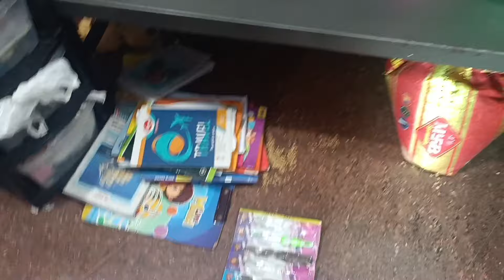😓ಅಯ್ಯೋ ದೇವರೆ ಕೂಡಿಟ್ಟ ದುಡ್ಡು ಎಲ್ಲ ಕಳಕೊಂಡೆ ಬೆಡ್ರೂಮ್ ಮೇಕ್ಓವರ್ ಮಾಡಿದ್ವಿ ಹೇಗಿದೆ 🛏️ New Look